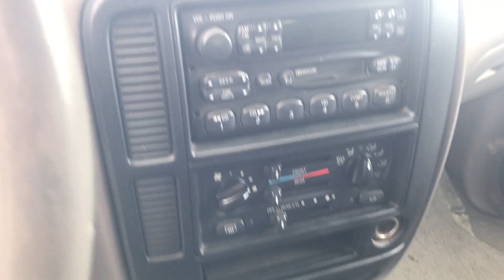GovDeals: 1999 Ford Windstar LX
1999 Ford Windstar LX sold by Delta County, CO on GovDeals.com